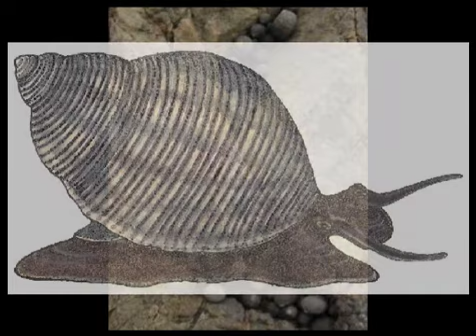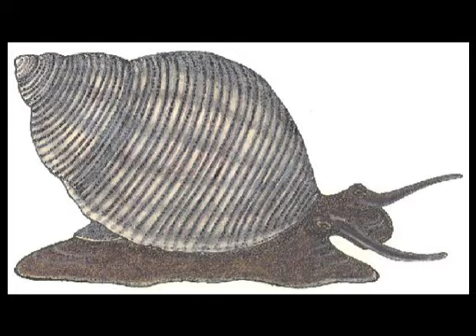Babalucci by Si Iannetti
LITTLE SNAIL SEEKING FAME...please listen!

CATCHY TUNE for animated film, cartoon, or commercial.